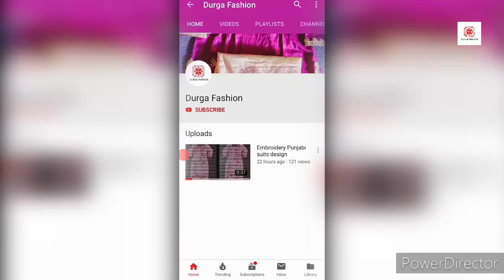How to Make a Dori || Dori banane ka simple mathed in Hindi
Hi friends,

In this video I'll show you how to make a beautiful Dori by using some useful tips.

If you like this video then please press the like button and do comment, share to this video.